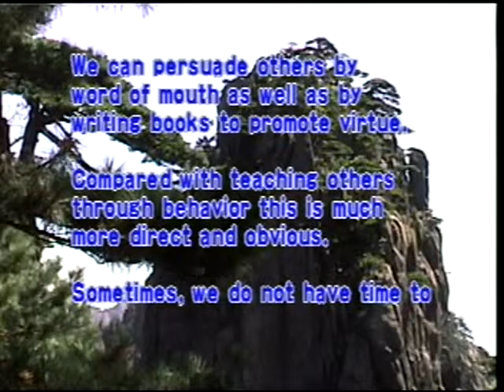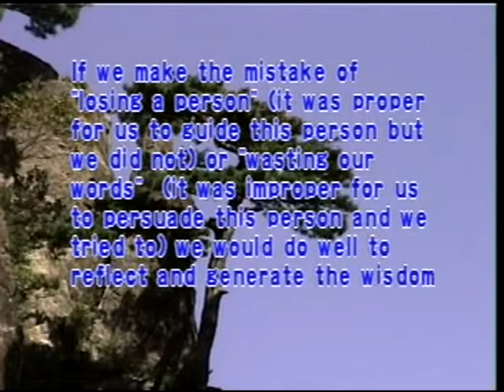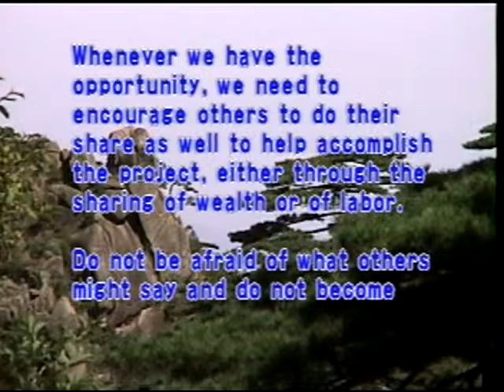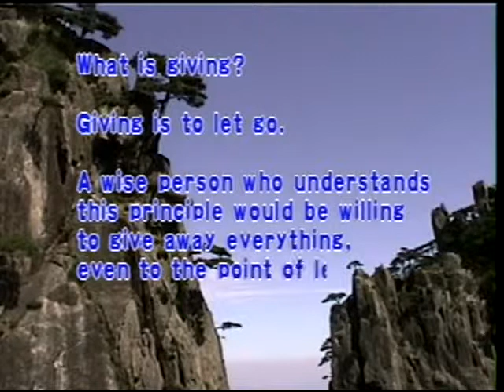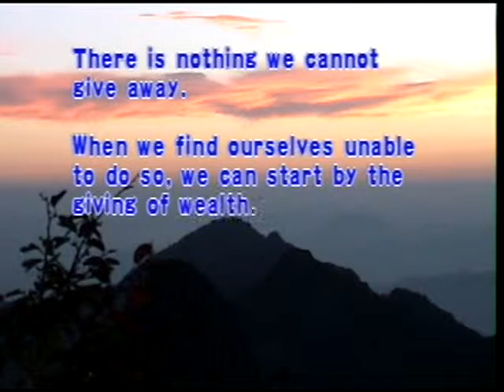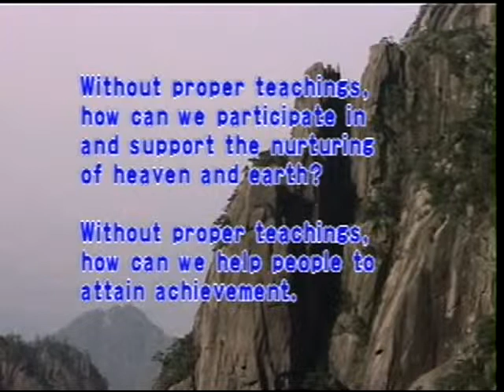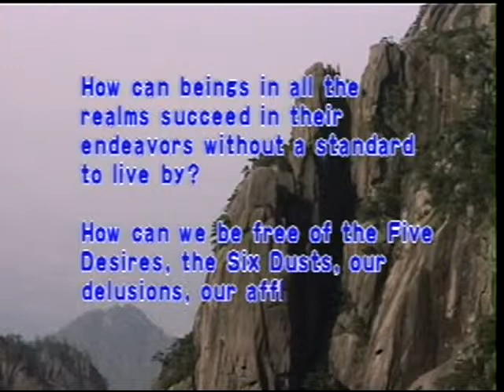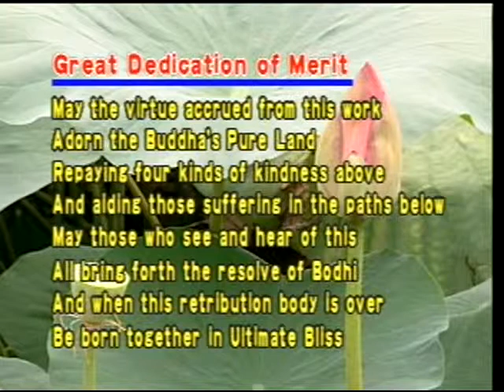Liao Fan's 4 Lessons 22